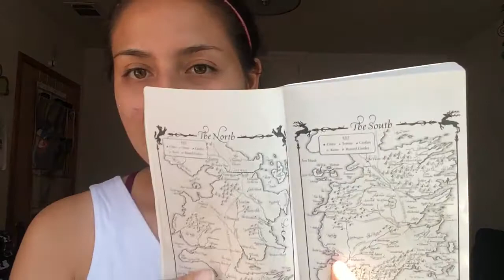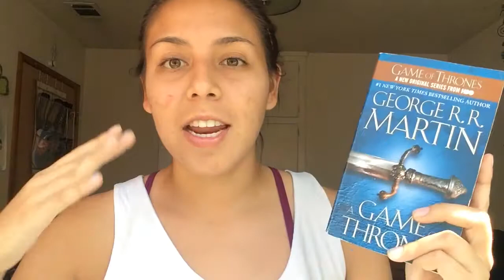A Game of Thrones by George R.R. Martin